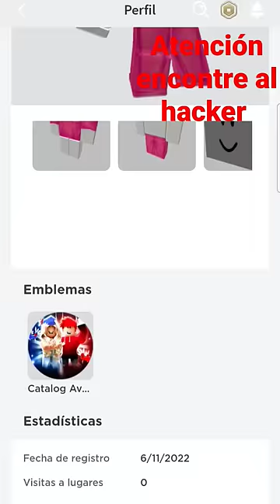encontré al hacker de sharblox ⚠️⚠️⚠️⚠️⚠️⚠️⚠️ cuidado 😤😱😱😱😰😨😰😨😨😰😨